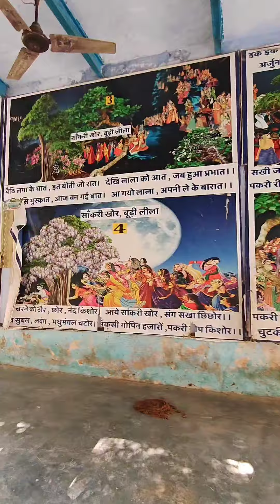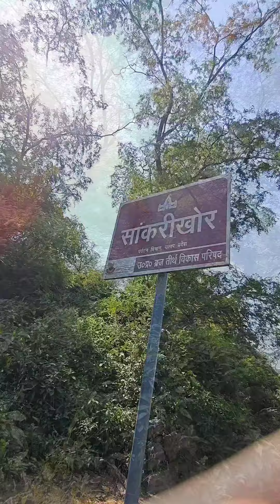श्री बरसाना में करे ब्रह्मा पर्वत के दर्शन।।